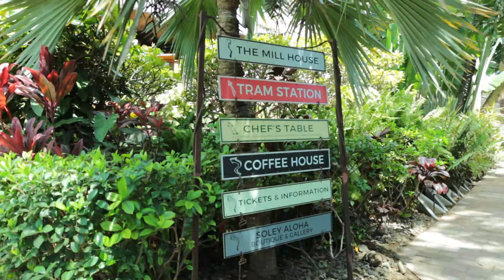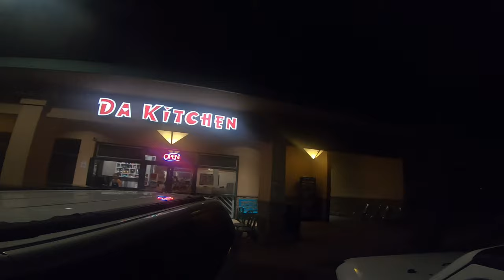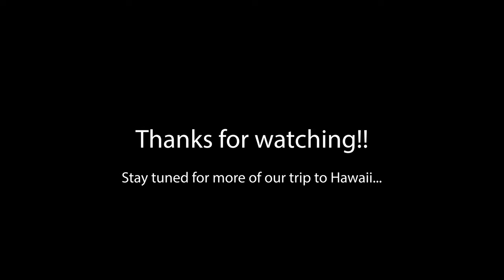Amazing Maui and watching the sunset from what looks like Mars!!!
We had a full second day of our vacation in Maui, Hawaii. We started the day with breakfast at our hotel and spending some time at the beach while the sun was still rising. We then went to an amazing tour of the Maui Tropical Plantation. After that we went to the Haliimaile Distilling, where you can pick up Maui Gold pineapples. We then went to Paia where we had lunch at the Paia Fish Market.  We then ended the day going up to the Haleakalā National Park to watch the sunset. It felt like you were on a different planet at the top of the mountain, and it was amazing.

This is the hotel we stayed at for the duration of our trip. We booked directly with them since they had a great deal by booking directly.

This video was filmed on an Canon 5D Mark III and a GoPro 6.